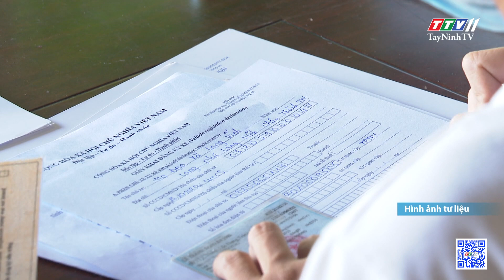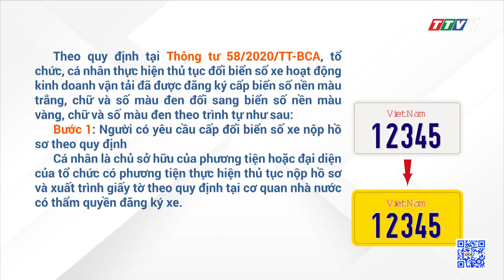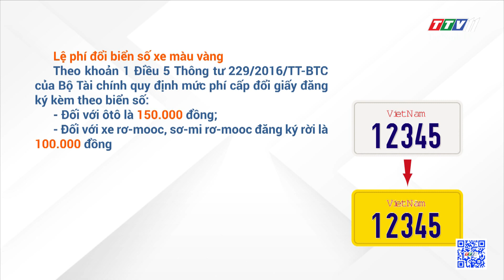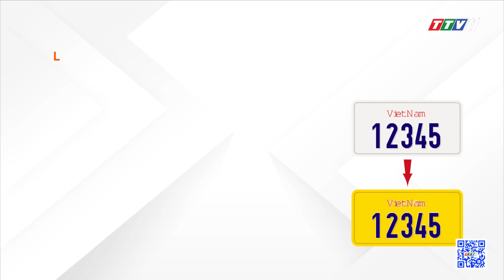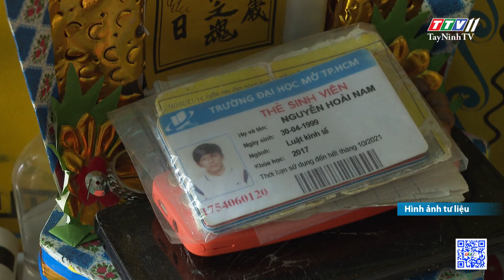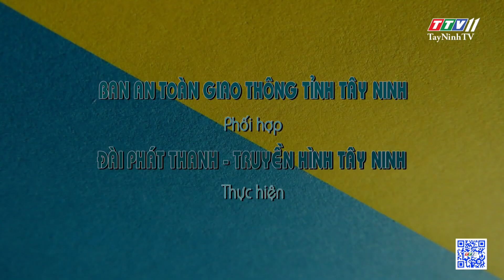Hết năm 2021, ô tô kinh doanh vận tải không đổi biển số vàng sẽ bị phạt đến 8 triệu đồng | TayNinhTV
Hết năm 2021, ô tô kinh doanh vận tải không đổi biển số vàng sẽ bị phạt đến 8 triệu đồng | AN TOÀN GIAO THÔNG | TayNinhTV